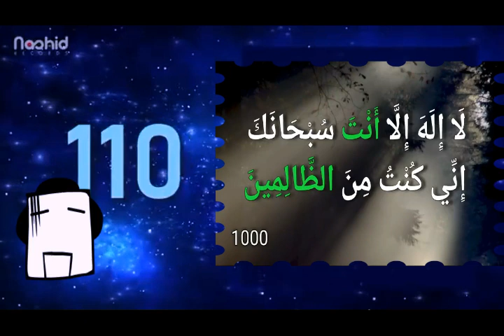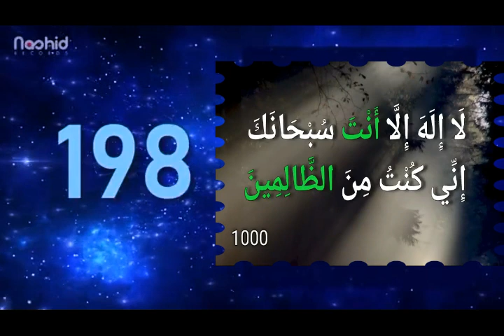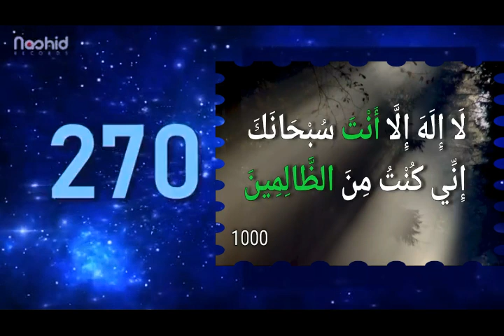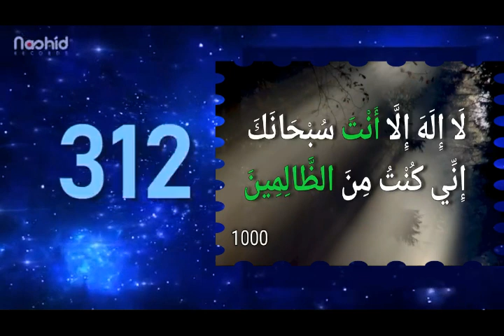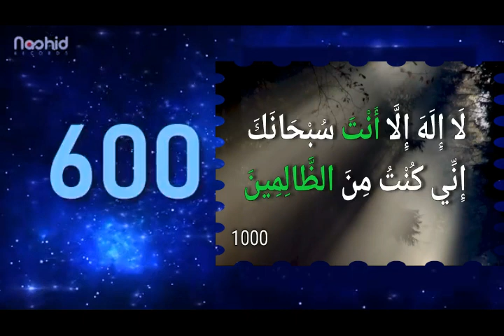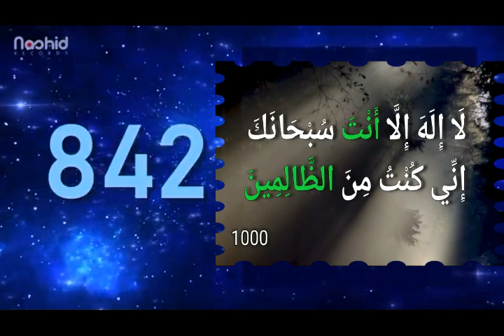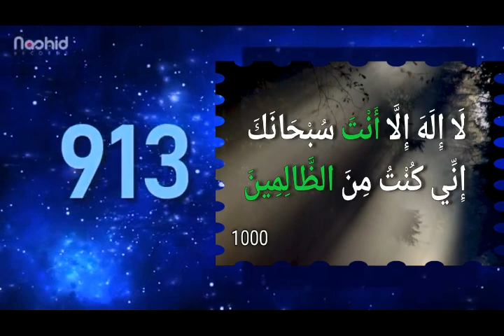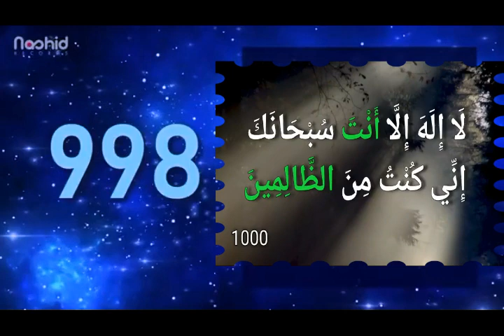لَا اِلَهَ اِلَّا اَننْتَ سُبْحَانَكَ اِنِّي كُنْتُ مِنَ الظَّالِمِيْنَ| lailaha illa anta subhanaka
لَا اِلَهَ اِلَّا اَننْتَ سُبْحَانَكَ اِنِّي كُنْتُ مِنَ الظَّالِمِيْنَ| lailaha illa anta subhanaka inni kuntu menadz szalinin
اسدعاءکی کچھ خصوصیات وفوائد

1. الله تعالی کی توحيد ، الله تعالی کی تسبيح و تنزيہ ، اور إستغفار
لا إله إلا أنت = الله تعالی کی توحيد
سبحانك = الله تعالی کی تسبيح و تنزيہ
إنى كنت من الظالمين = إستغفار اور الله تعالی کے لیئے بندگی کا إعتراف​

2. صحیح حدیث میں ہے کہ جو مسلمان بنده کسی بهی مقصد کے لیے اس کے ساتھ دعاء کرے گا تو اس کی دعاء قبول ہوگی۔

3.یہ مبارک دعاء قرآن مجید میں مذکور هے ، لہذا اس کے پڑہنے سے قرآن کی تلاوت کا ثواب بهی ملے گا۔

4. یہ دعاء الله تعالی کے ایک جلیل القدر نبی حضرت یونس علیہ السلام نے نے کی ہے اور اللہ تعالی نے قبول فرمائی ہے، لہذا ان کے لئے خاص تهی ، اور تمام مسلمانوں کے لئے عام ہے ، پس جو بھی شرک سے براٗت اور اپنی گناہوں کے اقرار و پشیمانی کے ساتھ ان کلمات کے ذیعے اپنے لئے دعا مانگے گا، اللہ تعالی کی طرف سے اس کے لیے قبولیت کا وعدہ ہوچکا ہے (لیکن شرک سے برأت شرط ہے)۔

5. صحیح حدیث میں ہے کہ اس دعاء میں الله تعالی کا اسم اعظم بهی ہے۔

6. بیماری میں چالیس مرتبہ یہ دعاء پڑہنے والا شخص اگر اسی بیماری میں فوت ہوجائے ، تو اس کو شہید کا أجر ملے گا اور اگر وه صحت یاب ہوجائے تو اس کے تمام گناہوں کو بخش دیا جائے گا۔

اللہ سبحانہ و تعالیٰ ہمیں شرک سے براٗت اور اپنی گناہوں کے اقرار و پشیمانی کے ساتھ اپنی ہر دعا میں " لَا إِلَهَ إِلَّا أَنْتَ سُبْحَانَكَ إِنِّي كُنْتُ مِنَ الظَّالِمِينَ " کو بھی شامل کرنے کی توفیق عطا کریں۔ آمین
ہر دور میں حکمراں اپنے مجرموں کو قید کرنے کیلئے بد ترین قید خانے بناتے رہے ہیں اور اِس دور کے گوانتاناما بے ‘ ابو غریب جیل ‘ بگرام جیل جیسے نہایت ہی بھیانک اور بد ترین قید خانوں یا جیل خانوں کے نام ہم سب نے سن رکھے ہیں۔ لیکن سائنس و ٹیکنولوجی کے اس دور میں کیا کویٴ ایسا قید خانہ بنا سکتا ہے جو مچھلی کے پیٹ میں ہو اور مچھلی قیدی کو لئے ہوئے ہزاروں میٹر پانی کے نیچے چلی جائے جہان اندھیرا ہی اندھیرا ہو‘ رات کا اندھیرا ‘ سمندر کی گہرایٴ کا اندھیرا اور پھر مچھلی کے پیٹ کا اندھیرا اور جہاں نہ ہوا ہو نہ آکسیجن لیکن قیدی پھر بھی صحیح سلامت اور زندہ رہے۔
جی کویٴ نہیں ۔ ایسا قید خانہ صرف ہمارا رب ہی بنا سکتا ہے کیونکہ

أَنَّ اللَّـهَ عَلَىٰ كُلِّ شَيْءٍ قَدِيرٌ وَأَنَّ اللَّـهَ قَدْ أَحَاطَ بِكُلِّ شَيْءٍ عِلْمًا
اللہ ہر چیز قدرت رکھتا ہے اور یہ اللہ کا علم ہر چیز کو محیط ہے،

اللہ تعالیٰ نے حضرت یونس علیہ السلام کو (عراق) موصل کے علاقے نینویٰ والوں کی طرف مبعوث فرمایا تھا۔ آپ اپنی قوم کو ایمان و توحید کی دعوت دیتے رہے لیکن آپؑ کی قوم آپؑ کی تکذیب کرتی رہی اور کفر و عناد پر اڑی رہی۔ ایک مدت کی تبلیغ کے بعد جب آپؑ بالکل مایوس ہوگئےکہ قوم ایمان لانے والی نہیں اور عذابِ الٰہی کا وقت قریب آگیا تو آپ اپنی قوم کو تین دن کے بعد عذابِ الٰہی کی وعید سنا کر اللہ تعالیٰ کی اجازت کے بغیر وہاں سے نکل گئے اور مشکل سے دوچار ہوئے۔

اللہ تعالیٰ نے آپؑ کو مچھلی کے پیٹ میں قید کر دیا۔